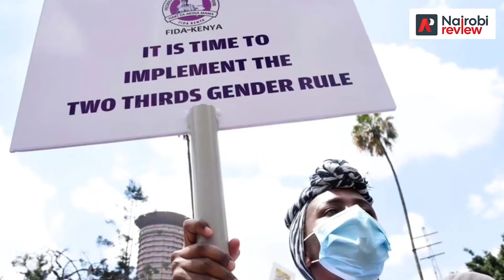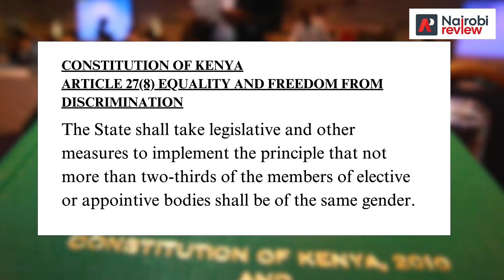THE THORNY PUZZLE: THIS IS THE ONLY WAY OUT!